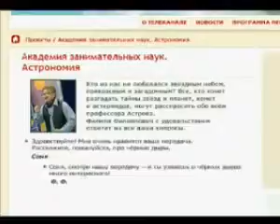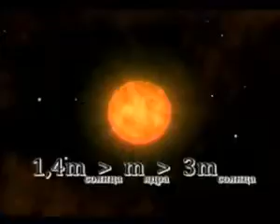Академия занимательных наук. Астрономия 39. Как образуются чёрные дыры